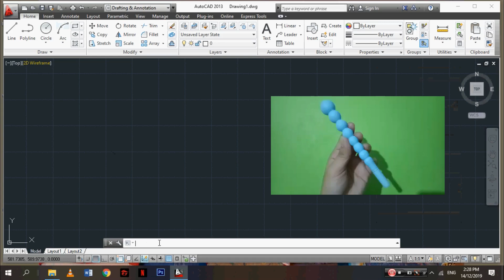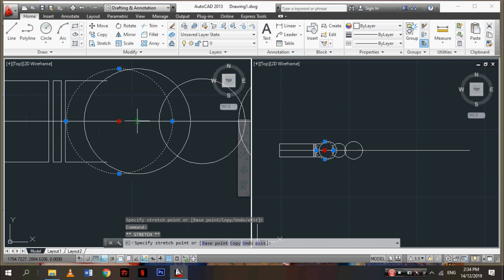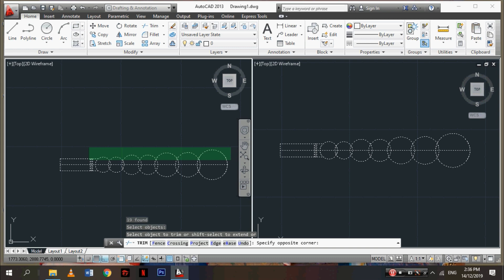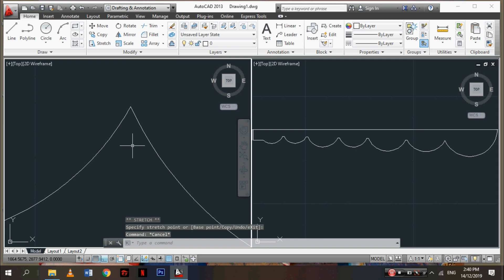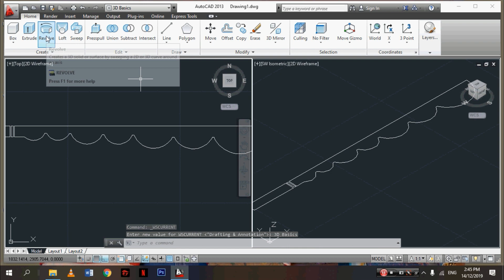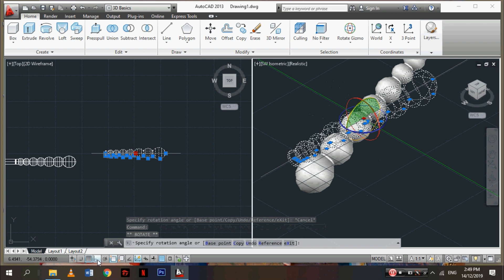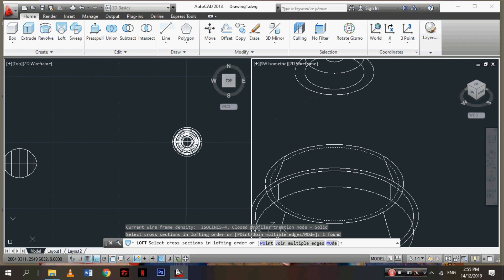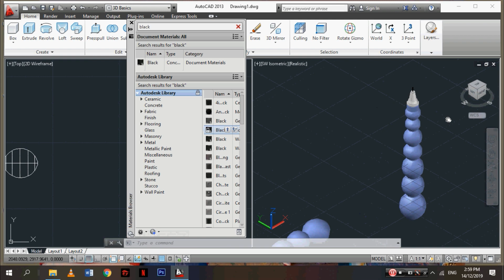AUTO CAD 3D TUTORIAL: Ballpen with design